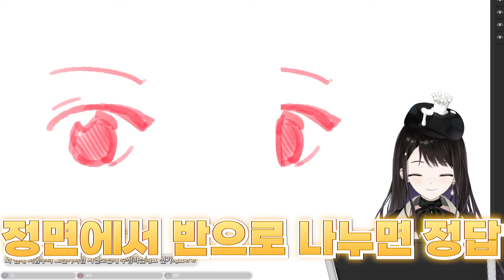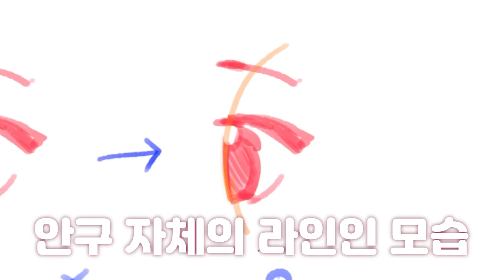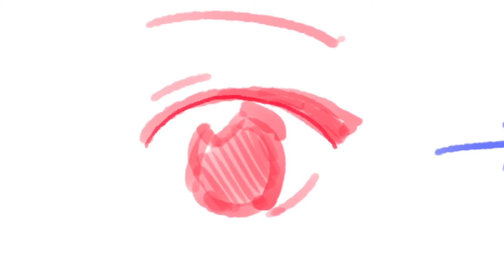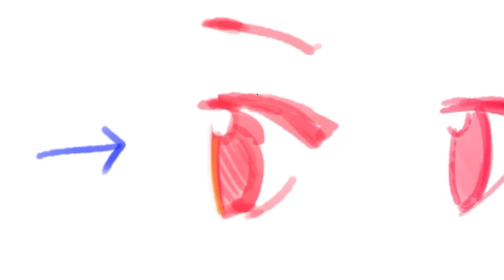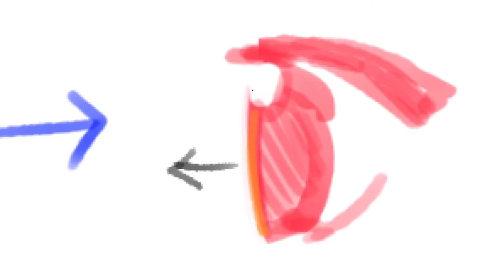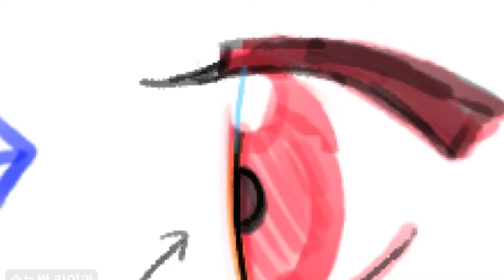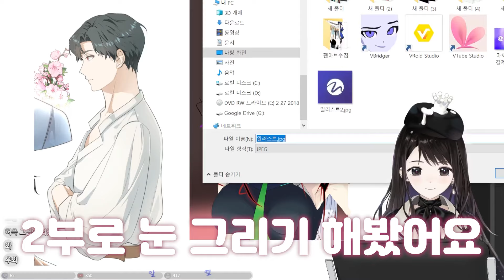전문 지식이 오히려 독이 된다ㅠ... 눈 그릴 때 이렇게 하세요!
🌈프로지망생을 위한 온라인 강의를 진행합니다.